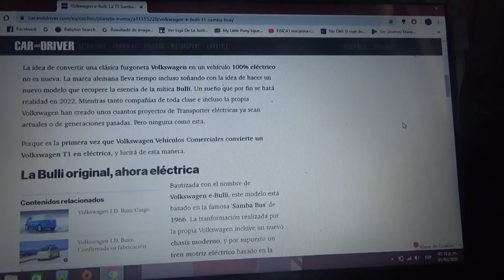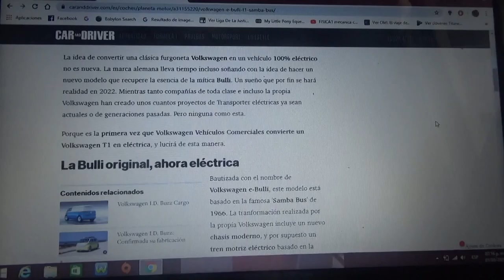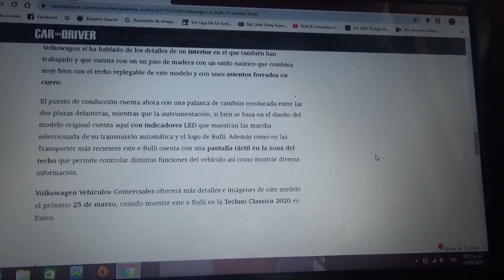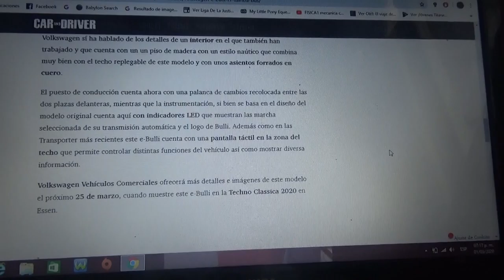Volkswagen e-Bullit información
Aquí les cuento como fue que este clásico T1 Samba(o Combi acá en Chile) fue convertido en un vehículo totalmente eléctrico por la división de Vehículos Comerciales de Volkswagen